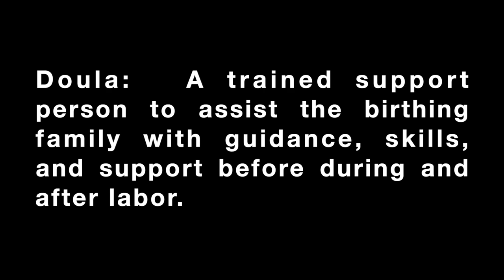Home Haircuts (Fade) on SuperDad and Sons || SuperFamily Vlog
SuperMom talks shop while cutting SuperDad's Hair.  Supermom's past, Babywearing Barber, and Parenting as a team.
(There may or may-not be a wild animal in this episode.)

Thank you to my LOVELY friends who have supported me [Alayna] for over a decade now.

Diana Rosenfield's gorgeous wraps and babywearing info can be found